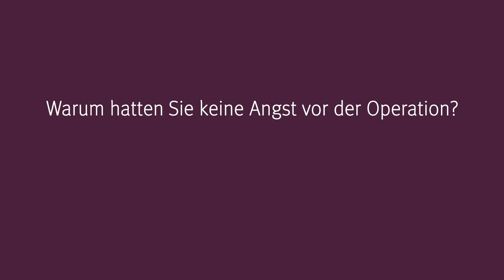Warum hatten Sie keine Angst vor der ReLEx smile- Augenlaser-Operation?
Frau Kim, Mitarbeiterin von Carl Zeiss Meditec, hat sich bei Dr. Detlev Breyer einer ReLEx smile Operation unterzogen, um ihre Kurzsichtigkeit behandeln zu lassen und wieder ohne Brille oder Kontaktlinsen leben zu können. Sie hat uns in einem Interview Fragen zu ihren Erfahrungen mit ReLEx smile beantwortet.